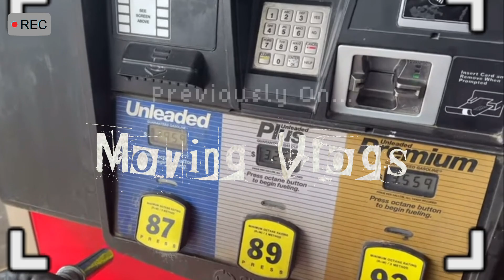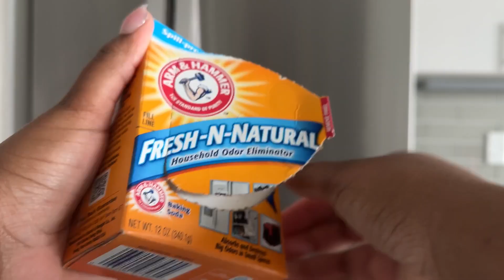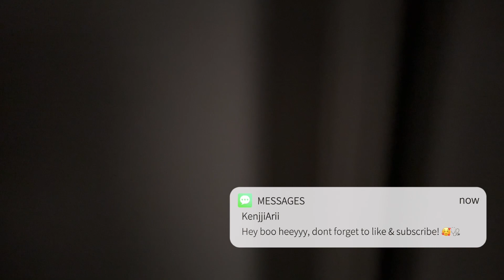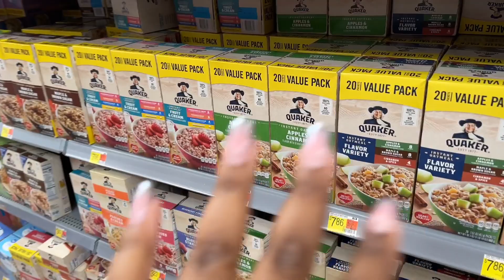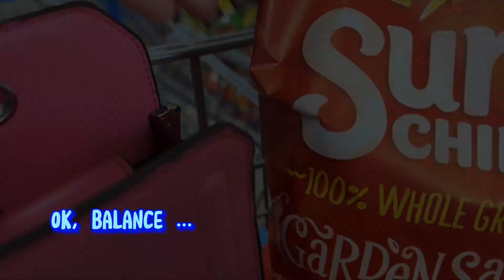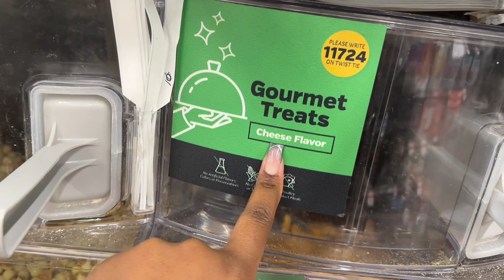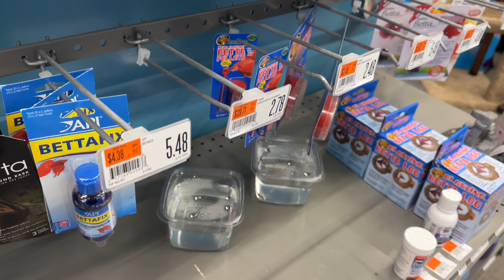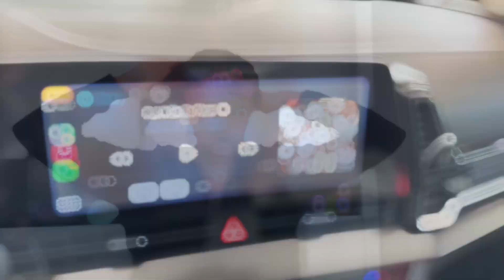MOVING VLOG Part 3 (Pre Cleaning, Shopping For A Fish, Errands + ETC. )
- Luxury Apartment Moving Vlogs-

Heyyyyyy coussiiiiiinnnssssssss, welcome back to another movingvlog . In this specific vlog, we did a pre apartment clean, ran errands, looked around for fish, did a little grocery shopping, and more. Like I said previously, uploads should be coming back to back and we should be getting back acquainted with eachother. This will be a series of about 10 videos and then I will do regular vlogs and updates from there.
Other than that, I hope you all enjoy these movingvlogs and the process of me moving in. As always, I want to thank God for blessing me and giving me the opportunity to even make a move and a big decision like this! NONE and I literally mean NONNEEE of this would have even been possible without him!

On the flip side, thank you guys for watching and supporting and I will see yall in the next one. *smooches* :)

" When Jesus spoke again to the people, he said, "I am the light of the world. Whoever follows me will never walk in darkness, but will have the light of life."

♡ M E !
    ♥ Name : Chiari
    ♥ Age : 26
    ♥ From : Dallas, Tx

♡ S O C I A L M E D I A :
    ♥ Instagram : @ thareal__arii / @ that.tirednursingstudent

Xoxo Ari ♥♡